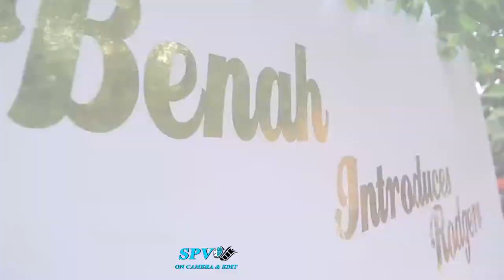BENAH + RODGERS 04~~06~~2022#kasiiso Ruwero@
Video from REVELATION 22: 18~~19★★